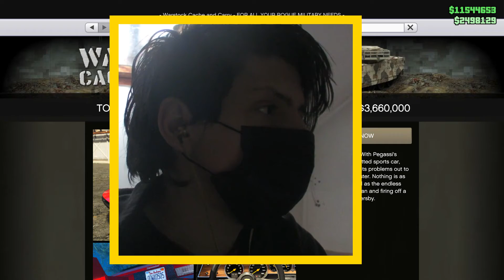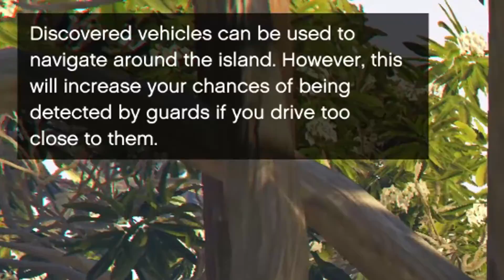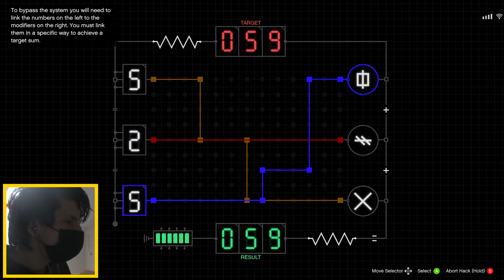INFILTRUJEM sa na Nový SÚKROMNÝ OSTROV! 🏝️ (#01) - GTA 5 Online: The Cayo Perico Heist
▶️ Čo nás asi čaká pri VYKRÁDAČKE nového Súkromného OSTROVA? 😮
👪 Pripoj sa na náš DISCORD SERVER!

👍 Ak sa ti video páčilo, určite ho nezabudni podporiť LIKEom!

🎮 STEAM Skupina...

🎲 HRA vo VIDEU:
• Grand Theft Auto V - Online (PC, Steam)

🎶 Credits

🤔 Ak sa ti video páčilo až tak, že si tu... čo tak si radšej ísť pozrieť ďalšie?

🆕 NAJNOVŠIE VIDEO! ⬅️

⏮️ PREDOŠLÉ VIDEO! ⬅️

🔀 NÁHODNÉ VIDEO! ⬅️